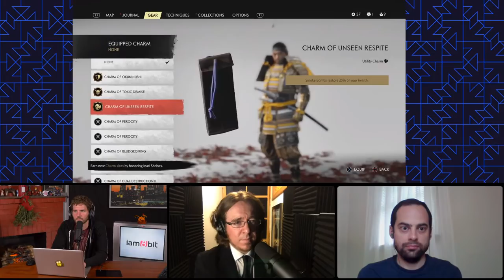MinnMax's Live Reaction To Ghost Of Tsushima's New Gameplay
MinnMax's Ben Hanson and Kyle Hilliard watch the new gameplay for Sucker Punch's Ghost of Tsushima on PlayStation 4, debuted on Sony's State of Play stream. Check out the benefits for supporting MinnMax right here!

Captainstubs1
Iam8bit
Jawarhello
Rob Hudak
Zachary Pligge
BeatenDownBrian
TheSmak
Mark Seliga
Andrew Vala
Mirko Arico-Torreno
Jesse Vitelli
Yarrow
Michael Jacques
Adam Walker
Ludwig Roque
Andrew Sanford
Matthew Paxton
James Smith
David Lacolucci